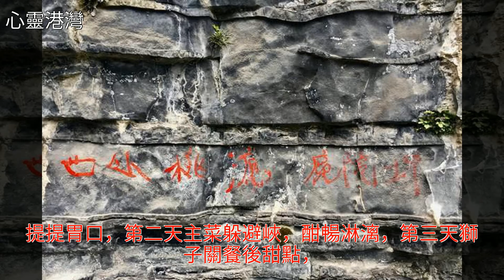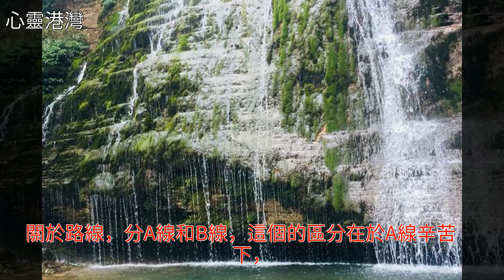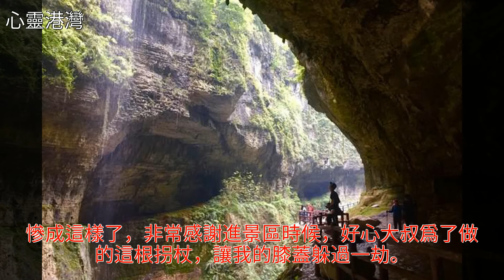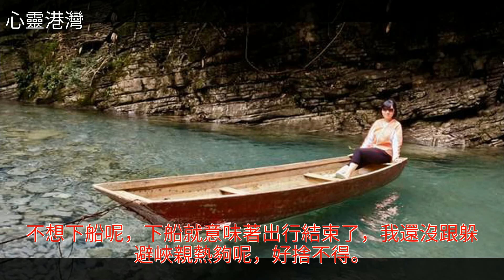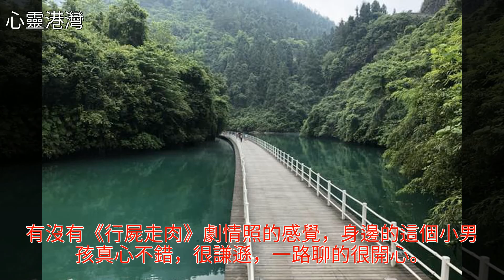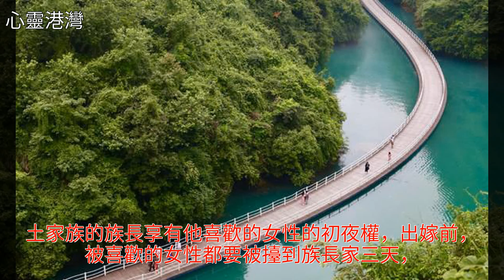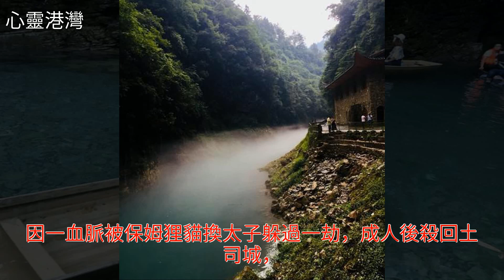解鎖湖北，只為遇見你——躲避峽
解鎖湖北，只為遇見你——躲避峽解鎖湖北，只為遇見你——躲避峽婺源 攝影 旅行 美女 臘腸